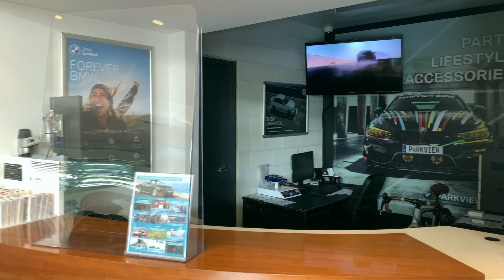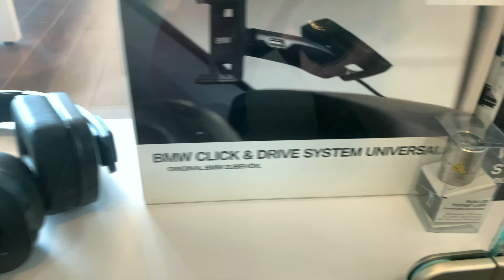DENVER'S FREE BMW MERCH GIVEAWAY - August 2022 Giveaway #2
BMW Sweater, M240i T-Shirt and Jacket are up for grabs! Contest entry will be from today to August 31st,  2022. The livestream raffle draw will be on September 1st, 2022 or later.

How to Enter:
2. Like this video

First raffle draw will win the T-Shirt.
If the video receives 100 or more likes then a second draw will be done to win a DENVERBMW M240i Hoodie.
If the video receives over 200 likes than a third draw will be done for backpack.

shopDenverBMW.com

If you are interested in custom vehicle wrapping, window tint, ceramic coating, PPF or anything else then reach out to NeonNine Design and tell Max i sent you.